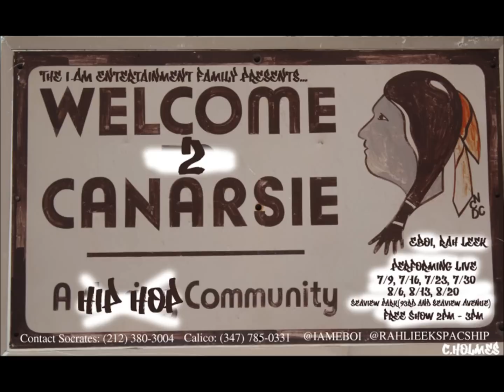DocHoliday interview Scooby Dozens & Erly Bird @ Week 5 '11 Canarsie Music & Arts festival/W2C pt II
@DocHolidaze1985 speaks to @100CloccEnt own @ScoobyDozenTV & @ErlyGetYaBitchFlown before the show